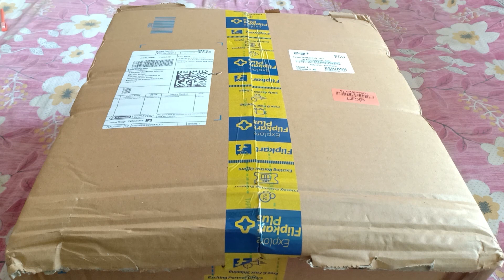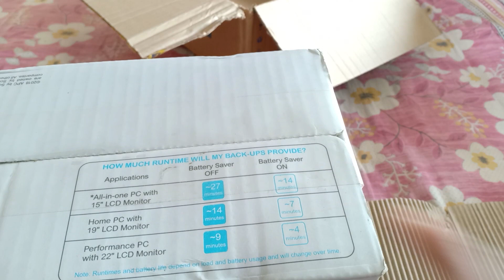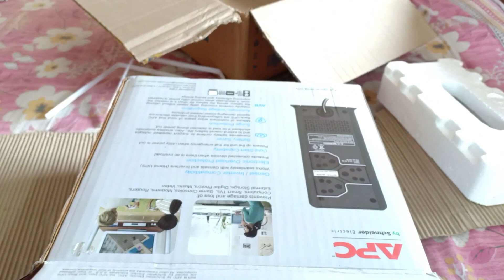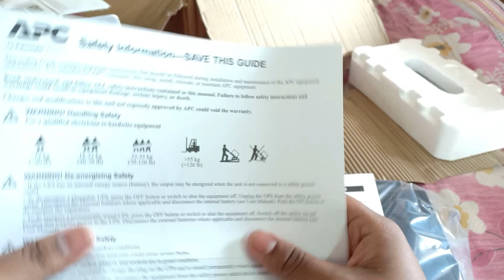APC BX600C-IN BACK - UPS 600 UPS Unboxing and full Review 🔥🔥 // And 1 secret bat in this ups //💕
Ahi Hamara aj ki tropic hai .

Ap is video kea madhom sea Jo samej paoo gea oo hai .

aplog samaj gaiea hogea ki is Ups kea battery backup kitnea hai . and is kea unboxing vi aplog dakrahea ho tooo is APC BX600C-IN BACK - UPS 600 UPS Unboxing and full Review too aplogko samaj Gaia hoogea ... and APC BX600C-IN BACK - UPS 600 UPS kea buy link via nichea Mai hai ohasea jakea aap log is APC BX600C-IN BACK - UPS 600 UPS ko khareed sakte ho to link nichea Mai hai .

Too hamare is tropic apko kasi lagi oo ap hamari comment box mein jarur bataiyega. ok 💕💕.

And hamnea Jo Wada kiya tha ... 7 ak video danea ka oo Ham niche de raha hun .
Ooha sea jakea Jo hai AP oo 6 7 video ka full injoy ap karsaktea hai .

1.Savya home by Apex Crusader XI Gaming Office Chair Unboxing and full Review, Assemble🔥// In Hindi💕 Video ka

2.boAt Rockerz 400 Super Extra Bass Bluetooth Headset Unboxing and full Review🔥//Full Information 🔥 video ka

3.Zebronics ZEB-SYMPHONY Neckband earphone with voice assistant and 13 hours battery life // Bluetooth Video ka

4.odestro B11 magnetic sports neckband Bluetooth Headset with Mic Unboxing and full Review 🔥 // ❤️🔥 Video ka

5.😮blue seed BBD-11 base true Bluetooth Headset with Mic// Unboxing and full Review Video 🔥Video ka

6. Savya home by Apex Crusader XI Gaming Office Chair Full Details 🔥 // price -?// in Hindi 🔥💝 video kea

7. Ubon CL-15 Ehinic Wireless Neckband Bluetooth Headset Unboxing and Full Review 🔥// Full Information video kea

Too app aa 7 video dakligea. and aa 7 video apko kasi lagi oo ap hamari comment box mein jarur bataiyega. 🔥🔥.

And hamnea Jo Hai hamearea Facebook ka link and Instagram kea link ap koo denge bola tha. To Ham Facebook ka link mein niche de raha ho...

And My Instagram Account link :- I'm on Instagram as @technologygyms8373. Install the app to follow my photos and videos.

Too aa rahea hamara Facebook ka link to ap hamari sat messenger mai batchit kar saktea hai. 😊😊.

And kohi vee problem hoo to hamari sat ap batchit kariye. ap ka Jo problem hai ooo Ham solve karneakea kosis kareanga .
And ap Hamari Channel mai pahili bar aiea hoo to ap hamari channel ko subscribe karia .and sati sat Bell icon ko vi all par karia .oo Kar neasea aa hogea ..hamari sari ki sari video ap kea pas pahucha jaega ...To ap hamari channel ko subscribe kariye 🙏🙏. ap ki support muje chai hai .ap ki support mai Ham Jo Hai agea badenge ...to ap hamari channel ko subscribe kariye ... please 🙏🙏💝.

And kohi vee problem hoo to hamari seat batchit kariye. or hamare channel ko subscribe kariye..Hamari family mei bot sari member aa chukea hai to ap vi aa jaieaa. jaldi sai..🙏💕. To by or ak video ka sat Ham Kal miltea hai ❤️💕. so by .

Your Query :-

APC BX600C-IN BACK - UPS 600 UPS Unboxing and full Review .
How do I charge UPS APC?
How do I use APC UPS?
Why is my APC battery backup beeping?
What is battery saver in APC UPS?
How do I stop my APC battery backup from beeping?
How do I stop my battery backup from beeping?
Should I keep my ups plugged in all the time?
How is working at UPS?
Should I leave my ups on all the time?
How do you check if UPS is working?
How do I turn off APC UPS?
Can UPS charge car battery?
How do I reset my APC UPS?
How long will a UPS keep your computers on if the lights go out?
How do I connect APC to computer?
Why is my power surge beeping ?
How long does an APC UPS battery last?
How do I remove APC UPS battery?
How do I silence my APC battery?
What happens when a UPS battery fails?
How do I reset my APC battery backup?
How do I silence my APC UPS alarm?
Why is my ups making noise?
Why does my battery backup keep beeping?
Does ups pay for training?
How much does ups pay hourly?
How much do UPS clerks make?

Video create to:-TechnologyGyms